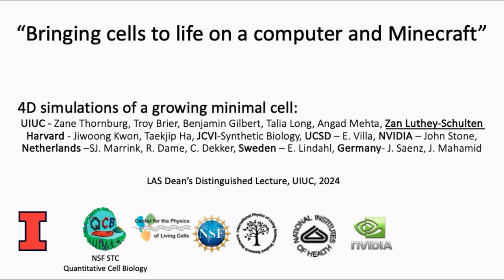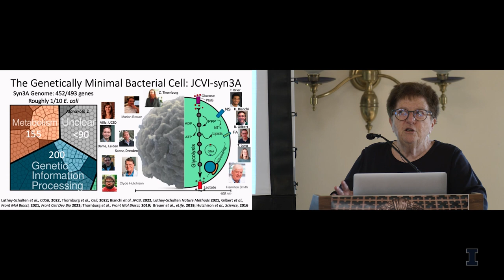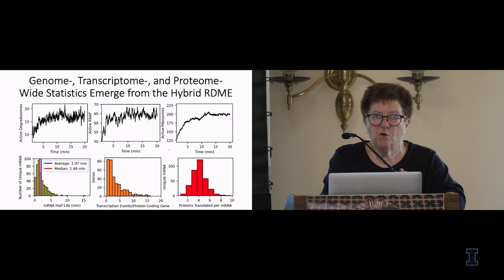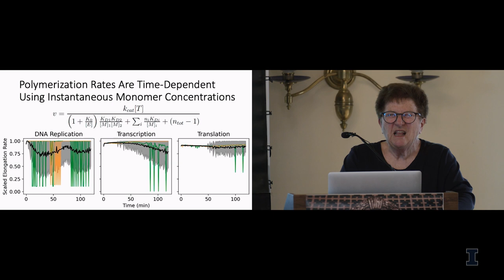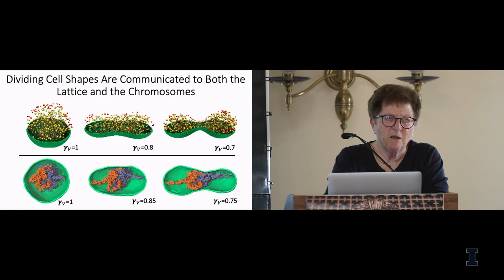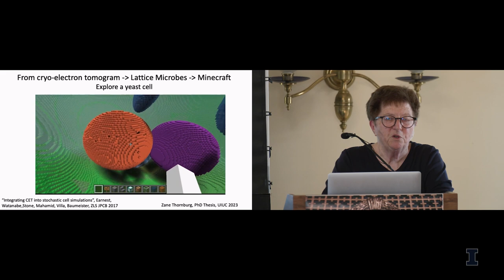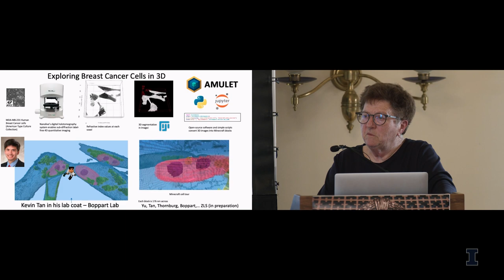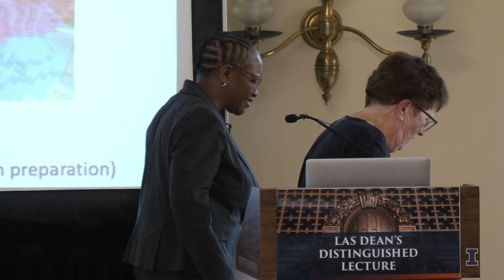Zaida Luthey-Schulten: Bringing a Cell to Life on a Computer and in Minecraft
The LAS Dean’s Distinguished Lecture series provides an opportunity for members of the College of LAS community and the broader campus community to hear from some of the college’s most distinguished faculty and alumni.

On March 6, 2024, Zaida (Zan) Luthey-Schulten (Murchison-Mallory Endowed Chair in Chemistry and director of the National Science Foundation’s Science and Technology Center for Quantitative Cell Biology (STC_QCB)) presented “Bringing a cell to life on a computer and in Minecraft”.

In this presentation, Zaida (Zan) Luthey-Schulten describes her pioneering research into constructing 4D models of a living minimal cell. The 4D simulations integrate data from -omics, cryo-electron tomograms, DNA maps, fluorescent imaging, and kinetic experiments to initialize a realistic cell state as well as validate the states as they progress in time. Fundamental behaviors emerge from these simulations that reveal how the cell balances the demands of its metabolism, genetic information processes, and growth, offering insight into the principles of life. Validation by coarse-grained atomistic molecular dynamics simulations and experiments are critical steps in building functioning models for bacterial and eukaryotic cells.  As part of the Science and Technology Center’s education and knowledge transfer goals, Professor Luthey-Schulten’s team plans to bring these simulations to Minecraft, enabling players to explore a full living cell in this immersive 3D environment.

For more information and to view prior lectures, visit las.illinois.edu/research/deanslecture